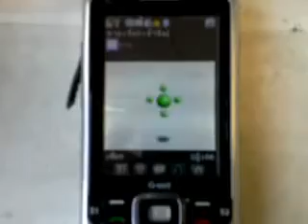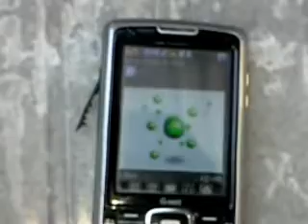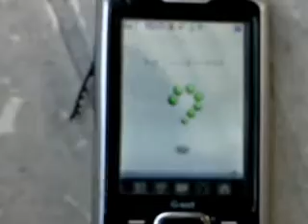Flood sensor to mobile phone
Flood sensor stimulate local line device to call to mobile phone,12 V. DC.power standby.
แจ้งเตือนน้ำท่วมทางโทรศัพท์บ้านไปยังโทรศัพท์มือถืออัตโนมัติ